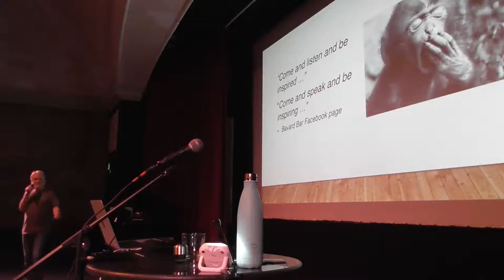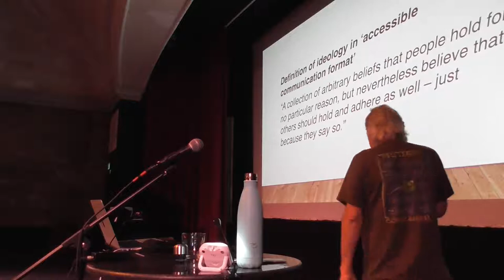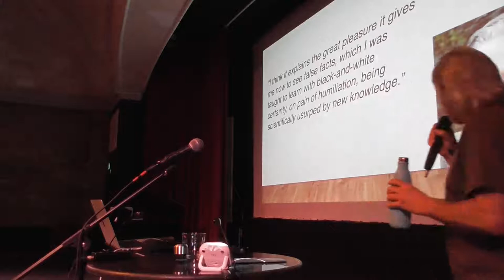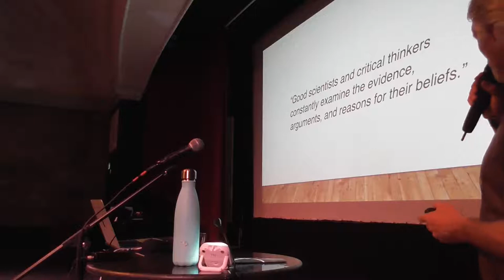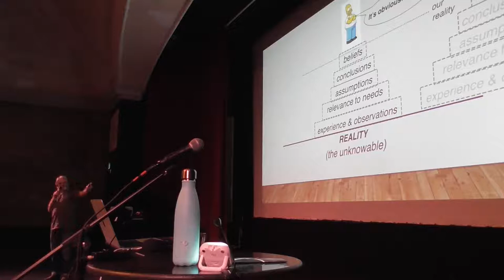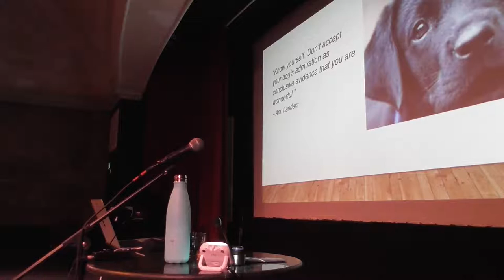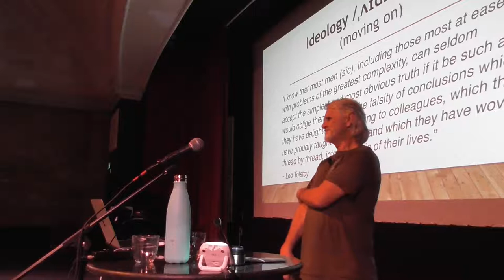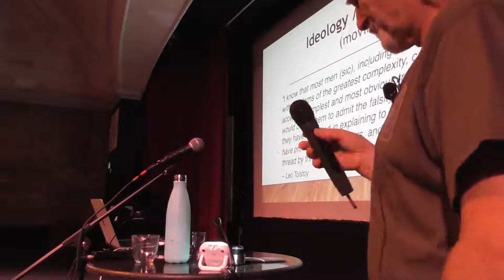Rod Webb - Ideology (Moving on)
Rod sets out his thoughts on ideology, including the little known concept of 'liminal thinking'...